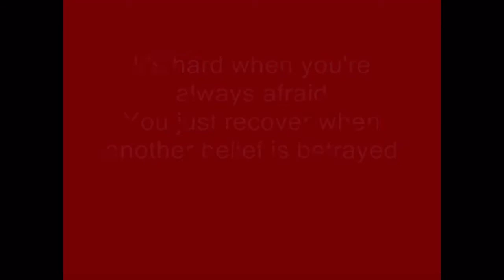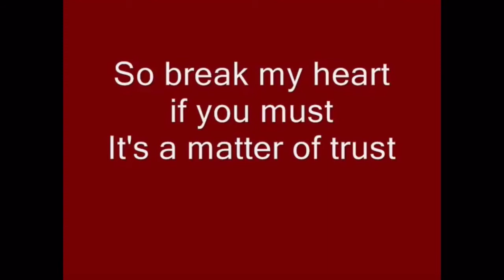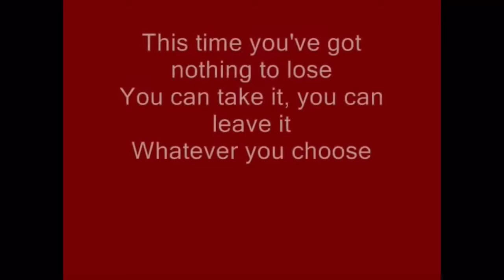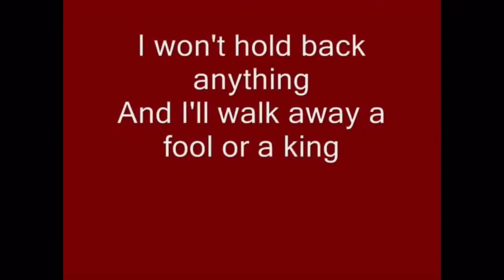Queen Bohemian Rhapsody FEAT Billy Joel, Journey ￼